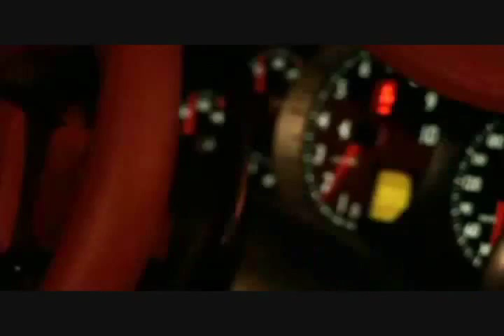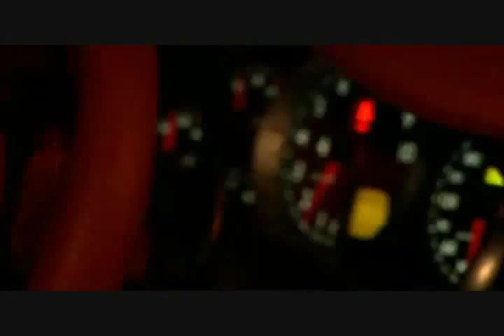Women In Black - Dubai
The ordinary cultural women, Business women and racer ! Nahla Al Rostamani who own's hottest car in the block , worth of 200,000 Pounds 23 year old marketing executive Nahla is the only Muslim women with the Formula 1 license in middle east.